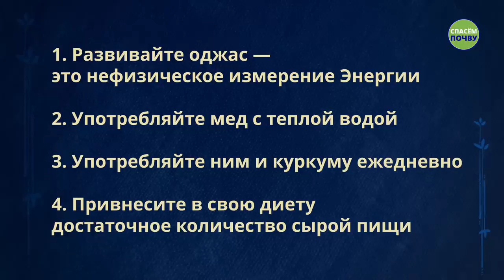Сделайте это и вы будете искриться здоровьем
Существуют ли простые способы оставаться молодым и энергичным? В новом видео Садхгуру делится 4 советами, благодаря которым вы сможете идти по жизни легко и будете сиять здоровьем. Просто уделите достаточно внимания этим вещам, и вы заметите, как изменятся ваши ум и тело.